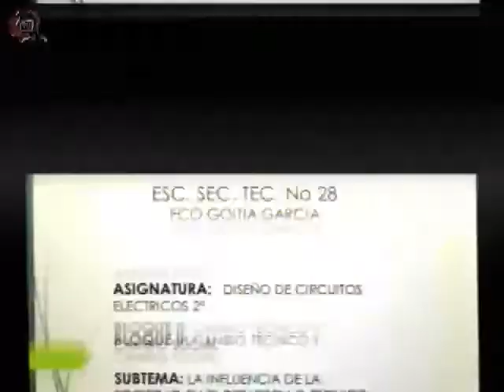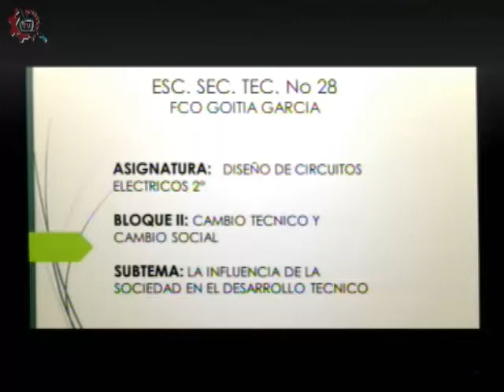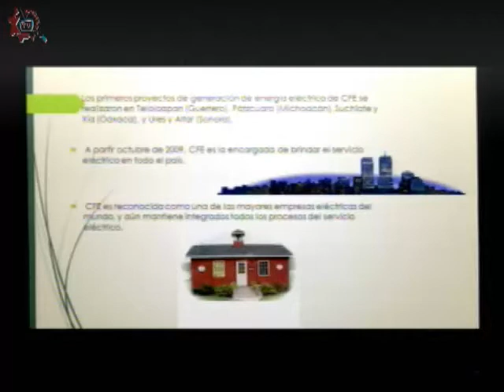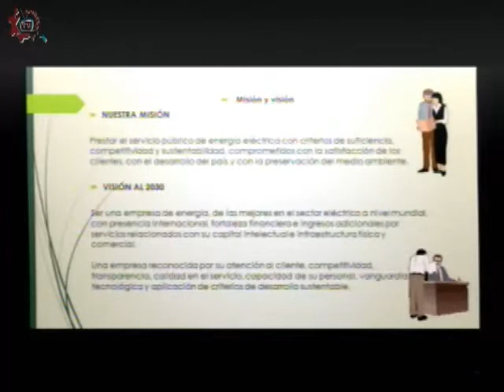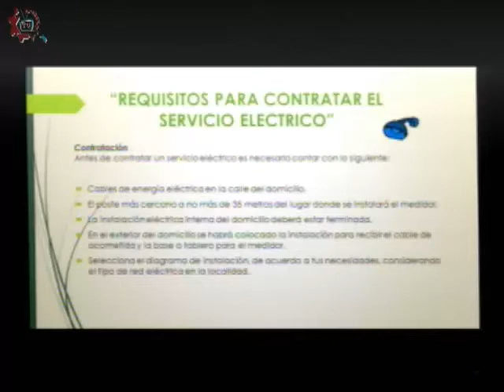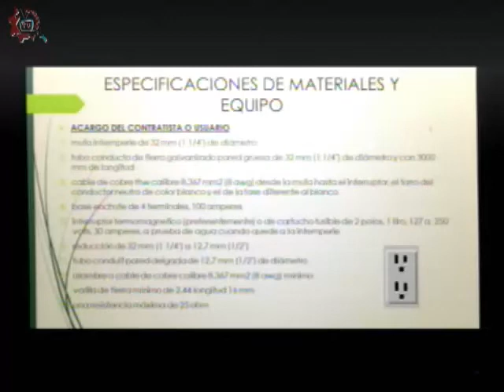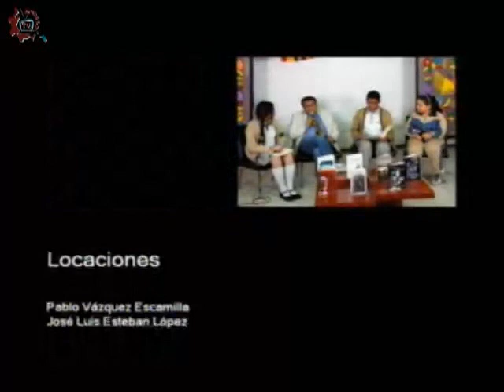CE 17-18/ Diseño de circuitos electricos/ Segundo bimestre/ EST 28